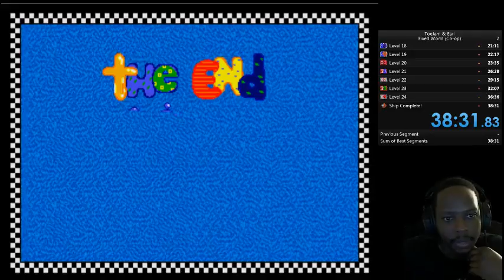Co-Op w/HoodyTwoShoes Fixed World WR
Rekkie hype! Not bad for a 2nd attempt. This run was all me *wink wink*

Instagram tag: Jeggerd
PS4 tag: Jeggerd